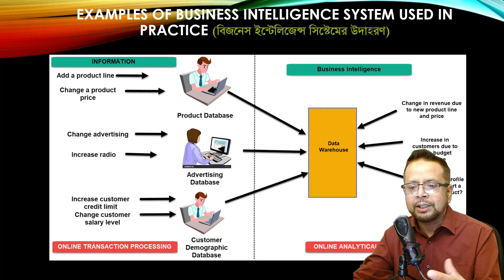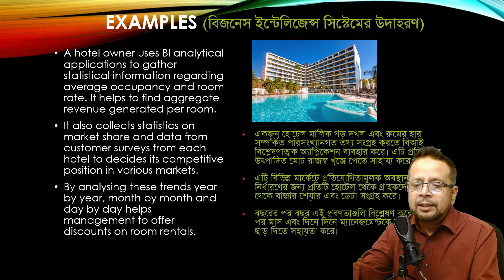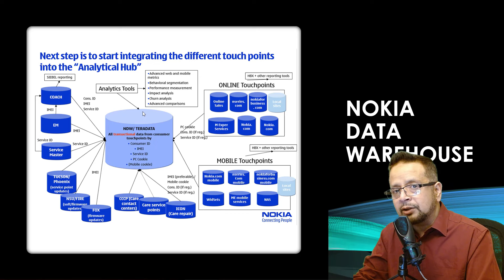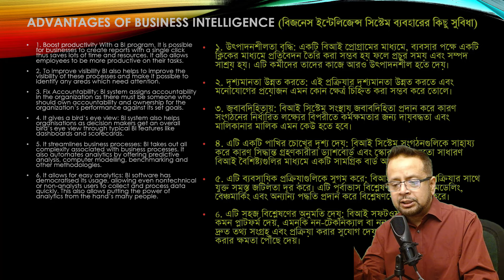৪/১১ - বিভিন্ন শিল্পে BI: ডেটা-চালিত ব্যবসায়িক সিদ্ধান্তের জন্য একটি গ্লোবাল দৃষ্টিভঙ্গি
বিজনেস ইন্টেলিজেন্স এবং ডেটা সায়েন্স - কম্বো কোর্স। বাংলায় ফুল কোর্স। (Banglay Data Science ebong Business Intelligence er free course) এই কোর্সটি আমার Udemy'র পেইড কোর্স বিজনেস ইন্টেলিজেন্স এবং ডেটা সায়েন্স, এর ফ্রি ভার্সন। এটি ১১টি ভিডিওতে শেষ হয়েছে। প্রতিটি পর্বের বর্ণনা নিচে দিয়েছি।

এই কোর্সটি আপনাকে বিজনেস ইন্টেলিজেন্স এবং ডেটা সায়েন্স এর উপর এন্ড টু এন্ড ফাউন্ডেশন জ্ঞান দেবে।

এই কোর্সটির ট্রান্সক্রিপ্ট নিয়ে একটি বই রয়েছে যার নাম: বিজনেস ইন্টেলিজেন্স - পাবেন রকমারি সহ বাংলাদেশের সর্বত্র। বইটি সাথে থাকলে আপনার সুবিধা হবে। রকমারি লিংক

পেইড ভার্শনে আপনি আমার A Beginner's Guide To Data Science বইটি ডাউনলোড করতে পারবেন। ফ্রি তে। আমার বইটির হার্ড কপি আপনারা রকমারি সহ পাবেন বাংলাদেশের সর্বত্র। রকমারি লিংক

পেইড ভার্সন এ রয়েছে কুইজ এবং Udemy সার্টিফিকেট।
এই কোর্স এর ফ্রি ভার্সন ১১টি ভিডিওতে শেষ হয়েছে। প্রতিটি পর্বের বর্ণনা নিচে দিয়েছি:

১/১১
ইন্ট্রোডাকশন - ভূমিকা
কীভাবে এই কোর্সটি ফলো করবো
লার্নিং অবজেক্টিভ - কী শিখবো ইত্যাদি
আমার কাজ আর বইয়ের উপস্থাপনা

২/১১
শিল্প বিপ্লব বোঝা (Industry 4.0)
ডিজিটাল ট্রান্সফরমেশন কি?
কম্পিউটার সায়েন্স, এআই, মেশিন লার্নিং, ডিপ লার্নিং, ডেটা সায়েন্স ইত্যাদি বোঝা
কীভাবে ডেটা সায়েন্স আসলো

৩/১১
বিজনেস ইন্টেলিজেন্স (BI) এর ইন্ট্রডাকশন
BI সিস্টেমগুলি কীভাবে প্রয়োগ করবেন

৪/১১
BI সিস্টেম এবং ব্যবহারের ক্ষেত্র
বিভিন্ন ইন্ডাস্ট্রিতে BI এর ব্যবহার
ডেটা ওয়ারহাউস বোঝা
BI এর সুবিধাগুলো

৫/১১
BI ব্যবহারকারী কারা এবং তাদের কাজ কী?
BI এর প্রবণতা - Trends in BI
BI এবং ডেটা সায়েন্সের মধ্যে পার্থক্য

৬/১১
BI টুল এবং প্রযুক্তি - BI Tools and Technologies
ডেটা সায়েন্সের ব্যবহার
তথ্য বিজ্ঞান বিপ্লব
ডেটা সায়েন্স কি?
কেন ডেটা সায়েন্স এখন গুরুত্বপূর্ণ
ডেটা সায়েন্সের উপাদান - Data Science Components

৭/১১
ডেটা সায়েন্সের প্রসেস কি - Data Science Processes
ডেটা সায়েন্স লাইফ সাইকেল - Data Science Life-Cycle
ডেটা ক্লাসিফিকেশন অ্যালগরিদম - Data Classification Algorithm

৮/১১
মেশিন লার্নিং (এমএল) এবং ডেটা সায়েন্স
ডেটা সায়েন্স প্রযুক্তি - Data Science technologies

৯/১১
ডেটা সায়েন্সের প্রয়োগ - Application of Data Science

১০/১১
ডেটা সায়েন্স চাকরির ভূমিকা এবং দায়িত্ব - Data Science Job roles
ডেটা সায়েন্স দিয়ে সমস্যার সমাধান করা - Solving Problems with Data Science

১১/১১
বই ওভারভিউ - A Beginners Guide to Data Science Overview
তথ্য বিজ্ঞান আরও অধ্যয়ন - Data Science further studies
ডেটা সায়েন্স ফাউন্ডেশনে কীভাবে আইবিএম সার্টিফিকেশন পাবেন – How to obtain IBM Certification on Data Science

For YT algorithm:
software engineering bengali, how to become a software engineer in bengali, taka kamanor app, best computer skills for freelancing, free data science course, free course on business intelligence, BI,

[পর্ব ১/১১] বিজনেস ইন্টেলিজেন্স এবং ডেটা সায়েন্স - কম্বো কোর্স। বাংলায় ফুল কোর্স।
[পর্ব ২/১১] বিজনেস ইন্টেলিজেন্স এবং ডেটা সায়েন্স - কম্বো কোর্স। বাংলায় ফুল কোর্স।
[পর্ব ৩/১১] বিজনেস ইন্টেলিজেন্স এবং ডেটা সায়েন্স - কম্বো কোর্স। বাংলায় ফুল কোর্স।
[পর্ব ৪/১১] বিজনেস ইন্টেলিজেন্স এবং ডেটা সায়েন্স - কম্বো কোর্স। বাংলায় ফুল কোর্স।
[পর্ব ৫/১১] বিজনেস ইন্টেলিজেন্স এবং ডেটা সায়েন্স - কম্বো কোর্স। বাংলায় ফুল কোর্স।
[পর্ব ৬/১১] বিজনেস ইন্টেলিজেন্স এবং ডেটা সায়েন্স - কম্বো কোর্স। বাংলায় ফুল কোর্স।
[পর্ব ৭/১১] বিজনেস ইন্টেলিজেন্স এবং ডেটা সায়েন্স - কম্বো কোর্স। বাংলায় ফুল কোর্স।
[পর্ব ৮/১১] বিজনেস ইন্টেলিজেন্স এবং ডেটা সায়েন্স - কম্বো কোর্স। বাংলায় ফুল কোর্স।
[পর্ব ৯/১১] বিজনেস ইন্টেলিজেন্স এবং ডেটা সায়েন্স - কম্বো কোর্স। বাংলায় ফুল কোর্স।
[পর্ব ১০/১১] বিজনেস ইন্টেলিজেন্স এবং ডেটা সায়েন্স - কম্বো কোর্স। বাংলায় ফুল কোর্স।
[পর্ব ১১/১১] বিজনেস ইন্টেলিজেন্স এবং ডেটা সায়েন্স - কম্বো কোর্স। বাংলায় ফুল কোর্স।